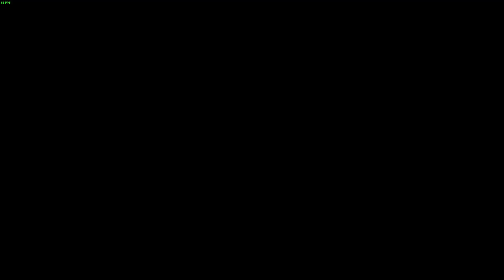The Seeing Stone | Shadow of War Pt.3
Welcome back to some more Shadow of War. Been enjoying this game lately since not many new games have been coming out. I think they did a fantastic job with this game and I highly recommend playing if you haven't. I'm looking forward to some more new games soon as well.